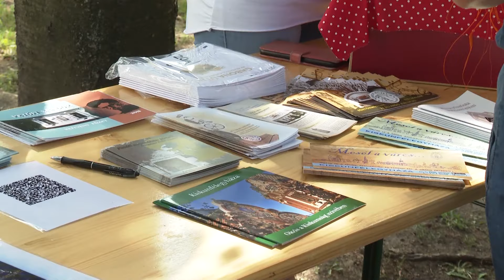Pedagógus Piknik – Kecskeméti Múzeumpedagógiai Évnyitó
A Szabadtéri Néprajzi Múzeum – Múzeumi Oktatási és Módszertani Központ és a Kecskeméti Katona József Múzeum szakmai napot tartott hétfőn délután „Pedagógus piknik – Kecskeméti Múzeumpedagógiai Évnyitó” címmel, melyre óvónők, tanítók és tanárok kaptak meghívást.

6000 Kecskemét, Szabadság tér 2.